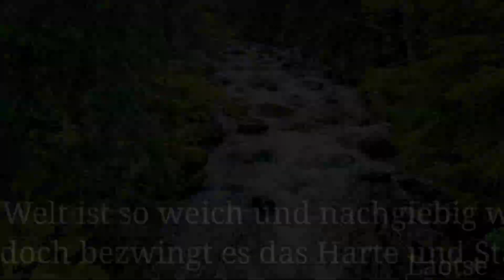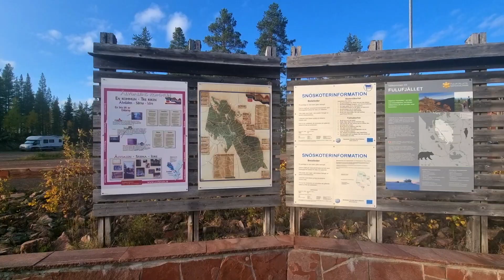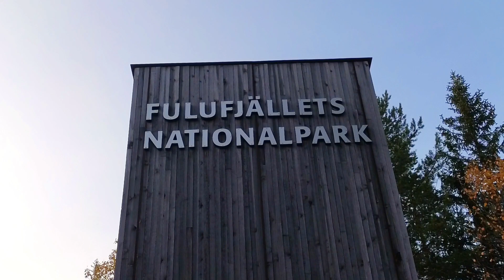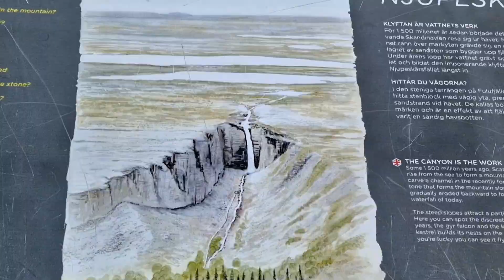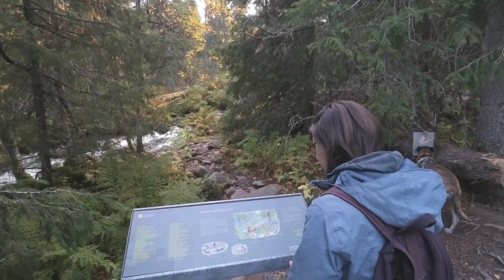Höchster Wasserfall Schweden (Nationalpark Fulufjället) - mit Wohnmobil zum Nordkapp (Woche #24)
Vlog Woche #24 von unserem Nordkapp-Roadtrip:
* auf dem Parkplatz des Freilichtmuseums  ganz  in der  Nähe des Nationalparks könnt ihr in eurem Wohnmobil übernachten
* auch im Fulufjället Nationalpark findet ihr im Naturum viele Informationen zur Natur, Wanderungen und Tierwelt
* nun gehts los - kommt mit auf 4 km idyllische Wege in abwechslungsreicher Natur bis zum höchsten Wasserfall von Schweden  - dem Njupeskär

Schau doch mal auf unseren Kanälen vorbei. Hier gibt es noch mehr tolle Abenteuer zu entdecken, also hinterlass uns gern ein Abo:

Und hier nun alle weiteren Informationen zu Parkplätzen, Stellplätzen, Wanderungen, Geocaches etc.:
Stellplätze/Parkplätze:
Schlafplatz am Freilichtmuseum:
N 61°41’37.734” E 13°4’31.7028”
Fulufjällets Nationalpark:
N 61°38’5.6364” E 12°43’17.76”
Geocaches:
Fulufjällets Nationalpark:
The Dipper
00:00 Vorschau + Intro
01:34 Fulufjällets Nationalpark
10:27 Schlusswort
11:50 Outtakes